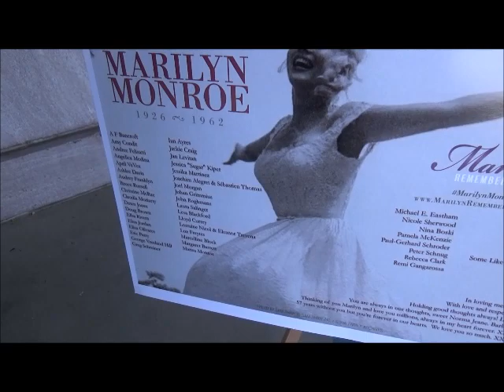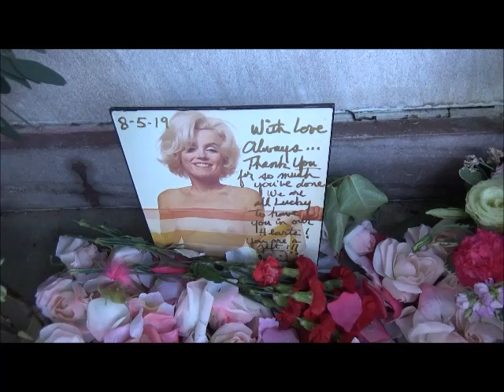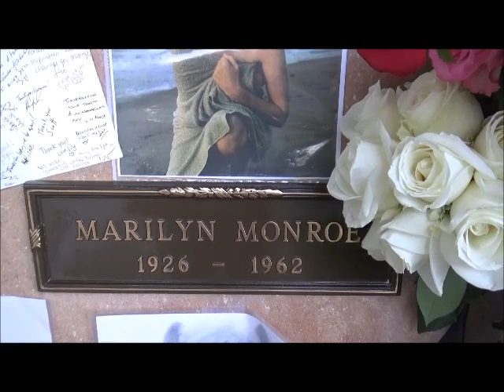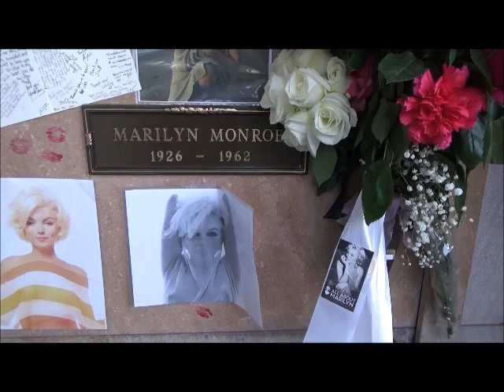Marilyn Monroe - Her crypt on the 57th anniversary of her death.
A visit to the crypt of Marilyn Monroe on the 57th anniversary of her death.